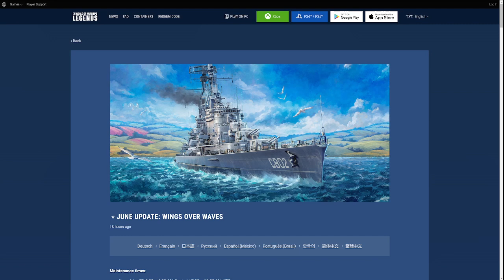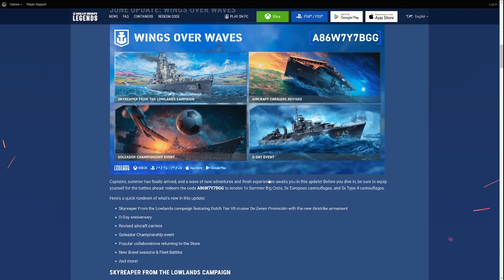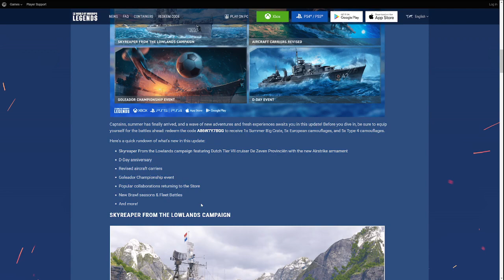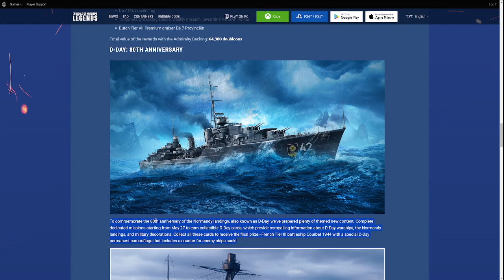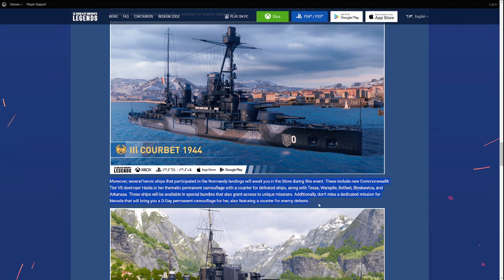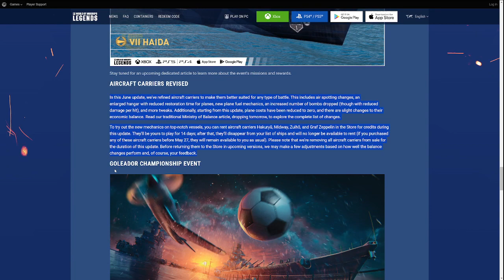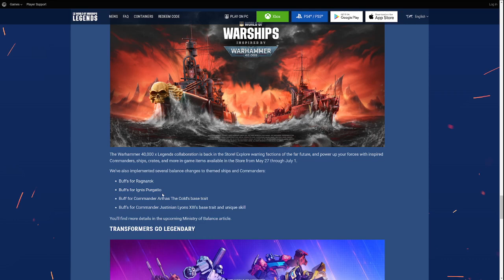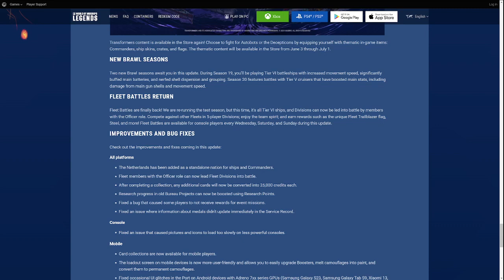Patch Notes for May 27th for World of Warships legends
G'day you bloody legends welcome back to another video where today I'm reading the patch notes for next update so you bloody legends don't have to. Please if I left anything out please correct me on any mistakes that I have done when reading the patch notes.